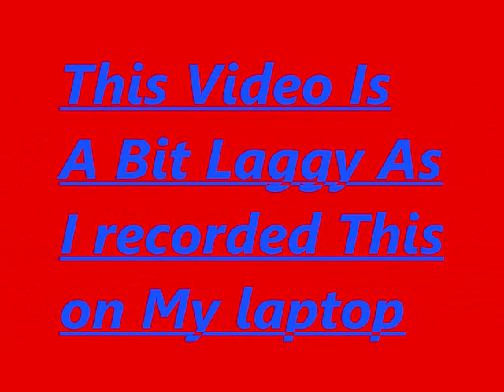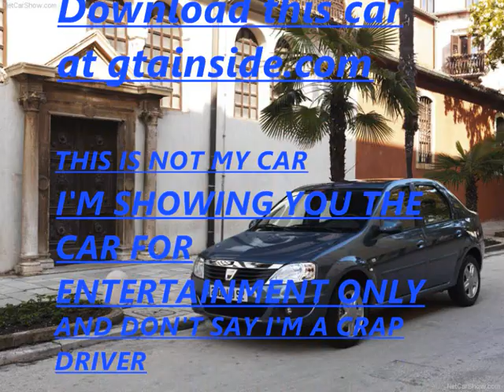GTA San Andreas: Dacia Logan